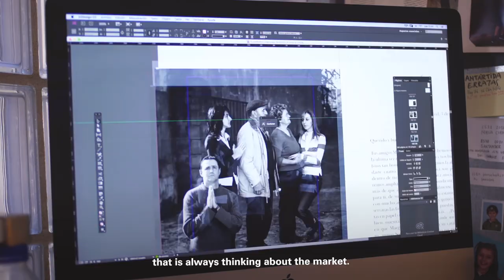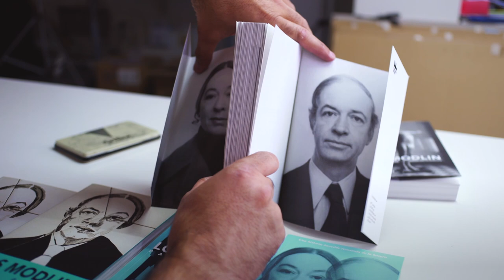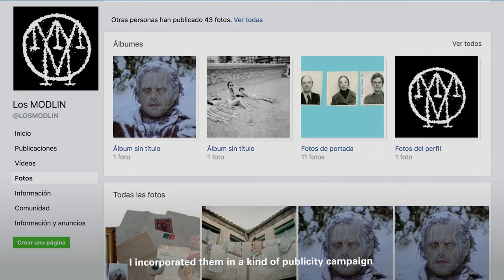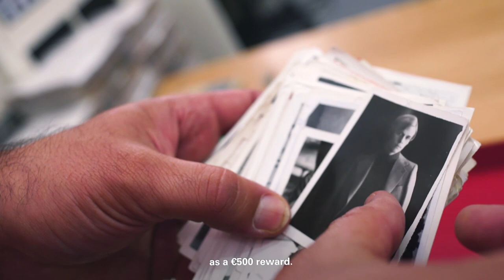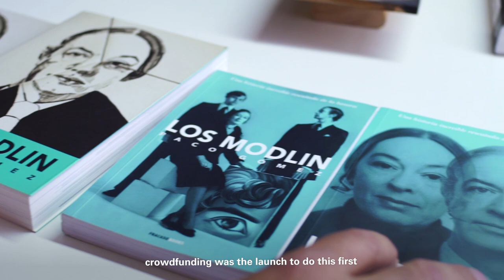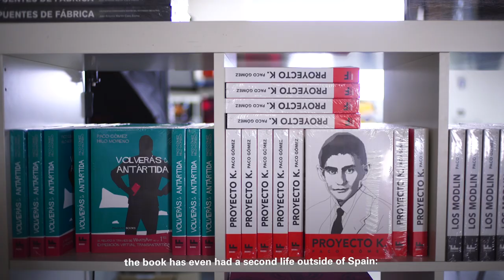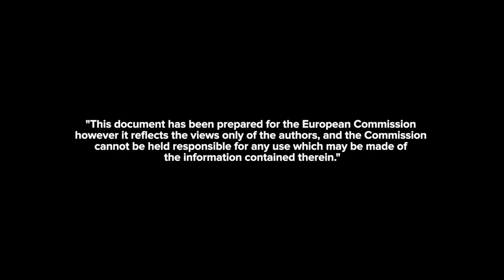El éxito de Fracaso Books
¿Te suena la historia de “Los Modlin”? Paco Gómez, fotógrafo, nos explica cómo ha logrado crear Fracaso Books, una editorial para auto-publicar y auto-distribuir libros con la financiación procedente de campañas de crowdfunding.

¿Quieres iniciar tu propio negocio sobre alguna industria creativa y no sabes cómo obtener financiación?